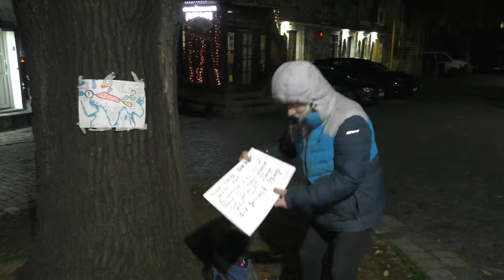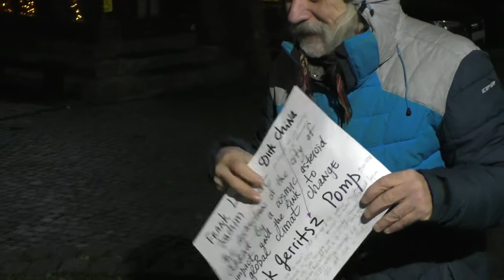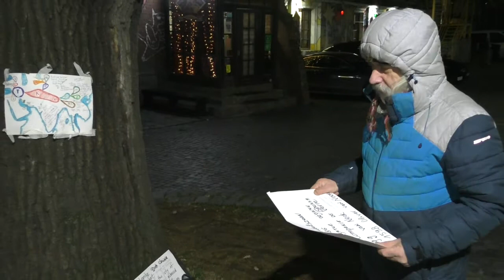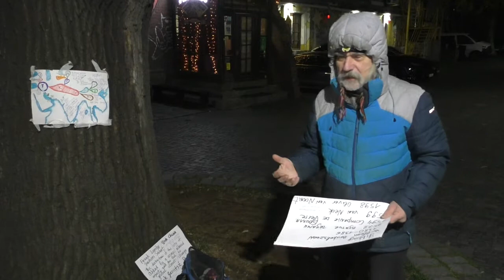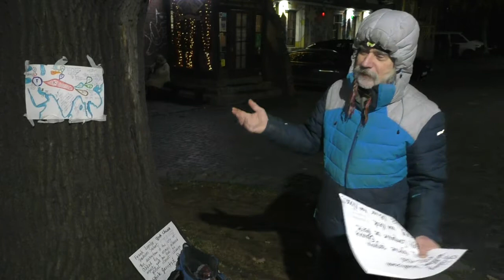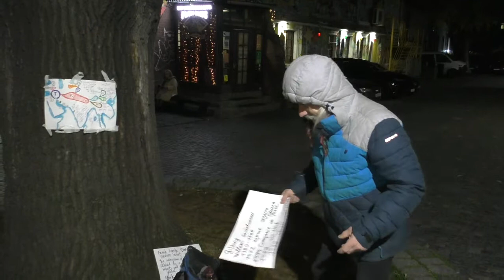Казанков. Голландцы впереди планеты всей. Часть 1.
Лекция о "летучих" голландцах 17-го века.
Начало.